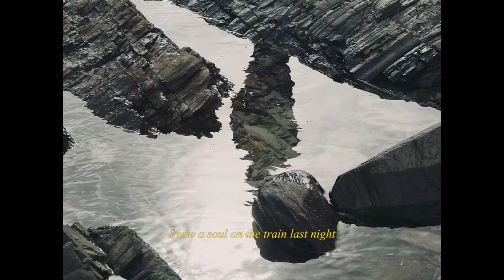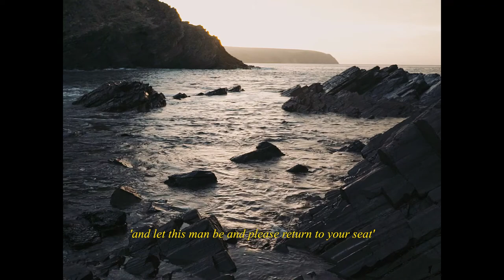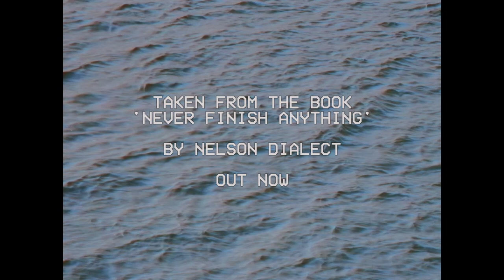Nelson Dialect - 2 Train with the 7 (prod. by Ray West)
Taken from the poetry book "Never Finish Anything" by Nelson Dialect.

Lyrics - Nelson Dialect
Production - Ray West

Stream/Download EP - TBA

Director/producer/DOP/editor/colorist - Nima Nabili Rad
Conceptual/Creative Direction - Nelson Dialect
1st AC/Production Assistant - Stephen Willats

© Red Apples 45 2017